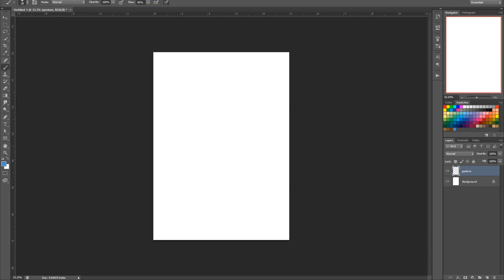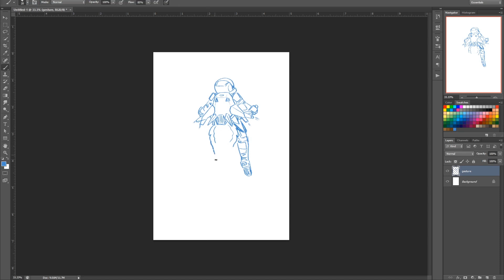Time Lapse Sketch - Nephew's Space Man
Recently my nephews sent me a few drawings they did while stuck at home, and I wanted to take a moment to interpret those sketches into something fun. So I made this quick doodle based on one of their "space men"

Music "FASSounds - Timelapse"  from - edmroyaltyfree.net